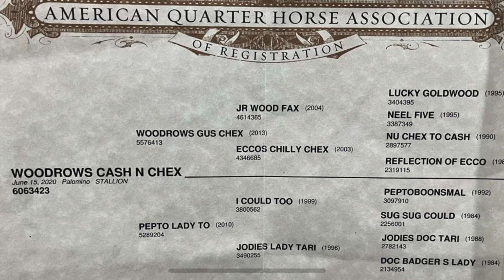Woodrow’s Cash N Chex, “The Big Cheese”, 4yo, palomino, AQHA Gelding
**For Sale: Woodrows Cash N Chex - "The Big Cheese"**

Are you looking for the perfect blend of athleticism, versatility, and charm? Meet Woodrows Cash N Chex, affectionately known as "The Big Cheese," a stunning 4-year-old AQHA Palomino Quarter Horse gelding with an impressive pedigree and an incredible disposition.

**Pedigree From Legends:**
- **I Could Too:**
- **Peptoboonsmal:**
- **Nu Chex To Cash:**

**Versatility at Its Best:**
- Roped the sled and live cattle out of the box
- Competed in open ranch horse shows
- Assisted in equine-assisted mental health sessions
- Suitable for riding lessons from beginner to advanced riders

**Outstanding Qualities:**
- **Sound and Sane:** Consistent, reliable, and ready for any task, be it on the trail or in the arena.
- **Athletic and Willing:** Eager to please with a great work ethic.
- **Trail Master:** Rides like a dream on all terrains.
- **Gunfire-Exposed:** Successfully exposed to gunfire, making him an excellent prospect for mounted shooting.

"The Big Cheese" is up to date on dental, shots, and shoeing, ensuring he's healthy and ready for his next adventure. Whether you’re looking for a show partner, a family horse, or a reliable ranch hand, "The Big Cheese" is your perfect match!